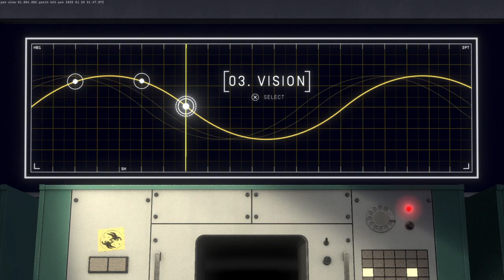Heavenly Bodies - that took forever - part 5 - StupidSmashFriends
I hope this is the longs we take in these missions.

Channels.